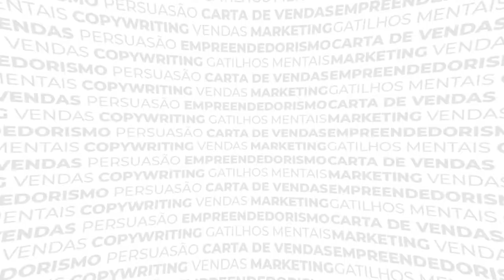Frases Persuasivas de Amor para Copywriting (Sério!)